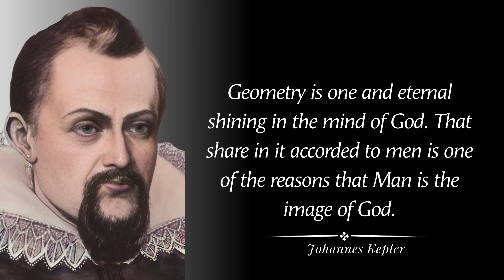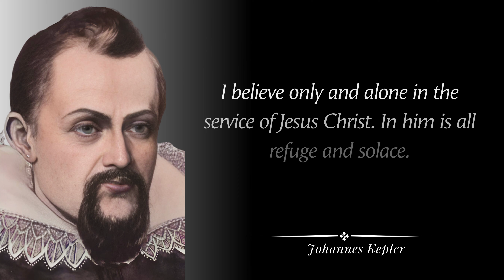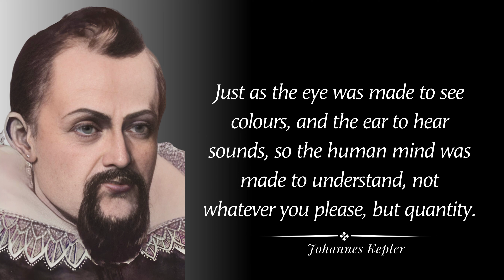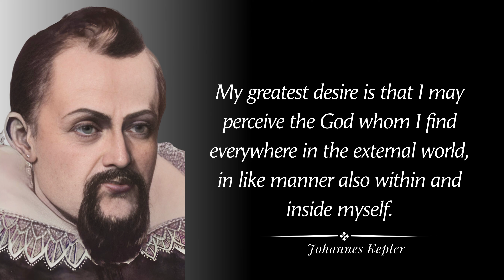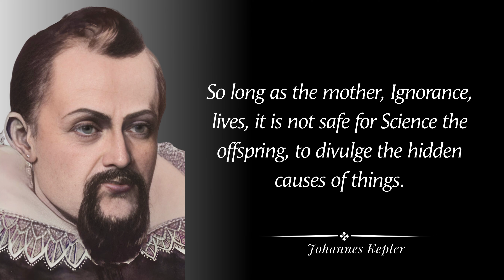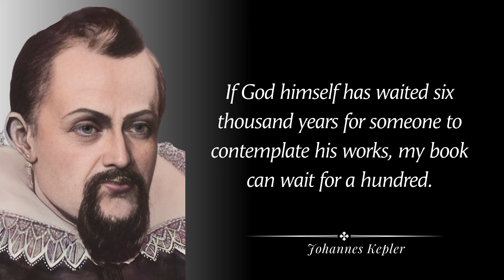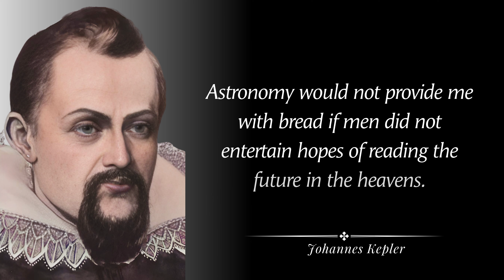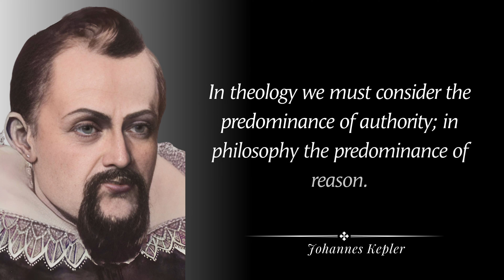Inspiring Johannes Kepler Quotes to Awaken Your Mind!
Get ready to have your mind expanded and your perspective shifted! Johannes Kepler, the renowned astronomer and mathematician, not only revolutionized our understanding of the universe but also left behind a treasure trove of insightful quotes that continue to inspire and motivate us today.

In this video, we'll delve into the most thought-provoking and inspiring quotes from Kepler's writings and letters, exploring themes such as the harmony of the universe, the beauty of nature, and the power of human curiosity.
Join us on a journey through the cosmos and into the mind of a genius, and get ready to awaken your own mind to new ideas, perspectives, and possibilities!